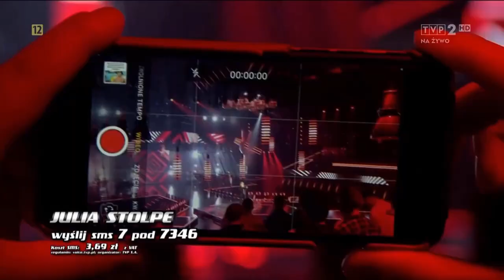Julia Stolpe - Hi Fi Superstar - Banda i Wanda, Live 2 The Voice of Poland 12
Hello
Ćwierćfinałowy występ w @thevoiceofpoland, cieszę się że mogłam zaśpiewać "Hi Fi Superstar" z rep. Bandy i Wandy.

dobrego odsłuchu
rozgośćcie się❤️💪

pozdrawiam
j.